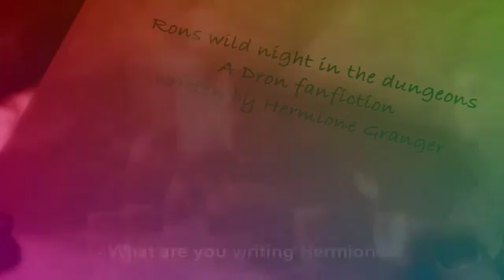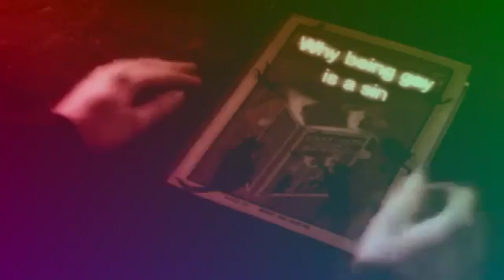ron and draco are annoying eachother